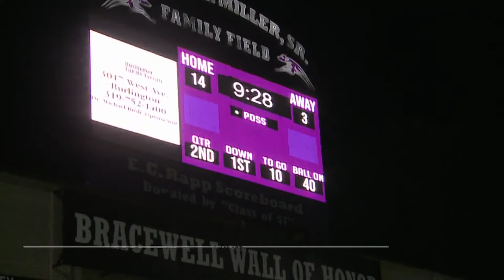Easton Valley's Tony Johnson mics up for Week 3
"Our bar is here, we gotta keep taking it up." Easton Valley claimed victory in their home opener against Midland 50-6.